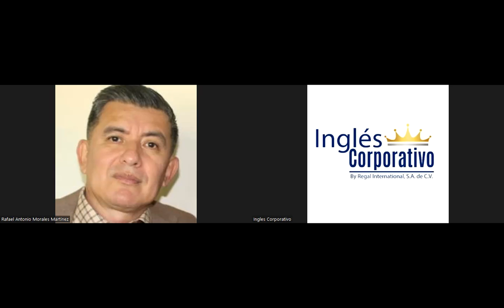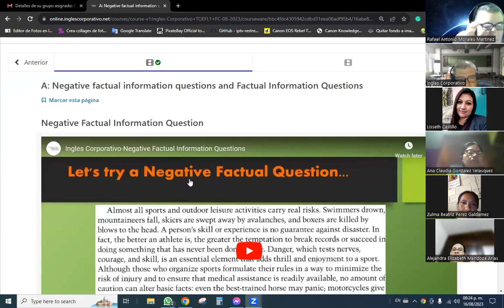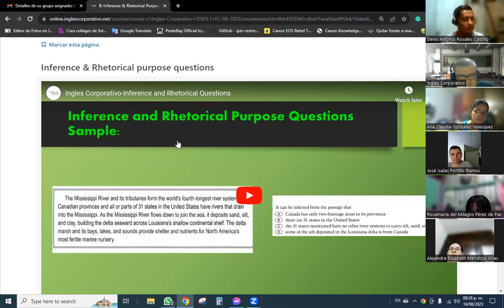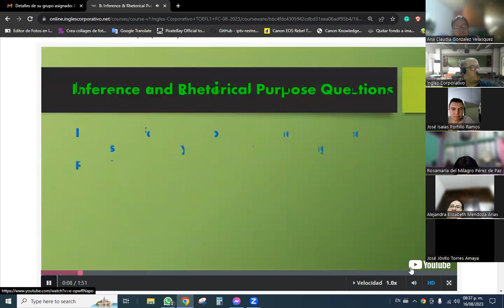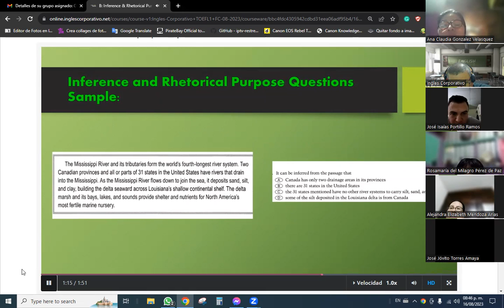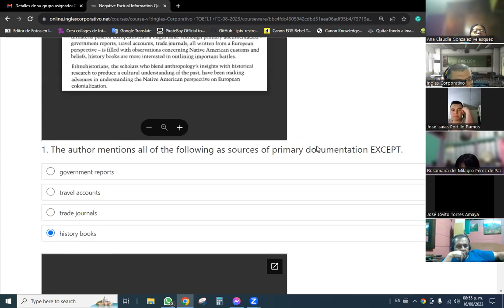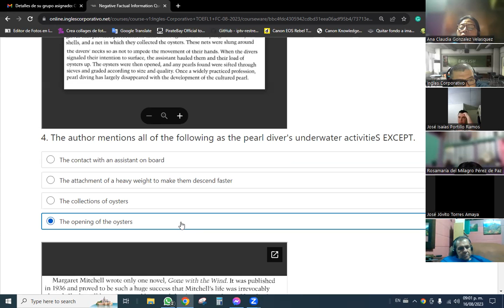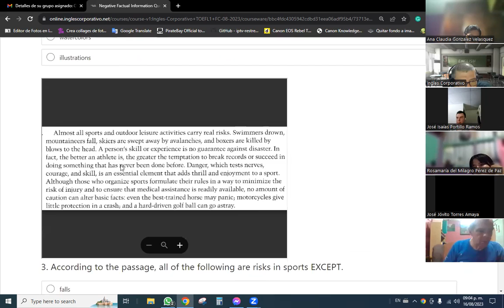SESION 3-17/08/2023-1-01-8-9-PM-08-23-Baltrons - Inference & Rhetorical Purpose Questions